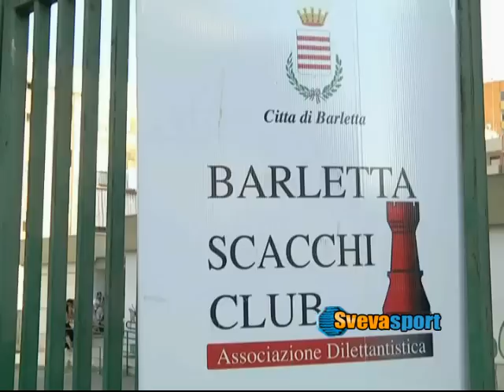Scacchi | Un'altra barlettana alle Olimpiadi: Alessia Santeramo oggi in volo verso Baku